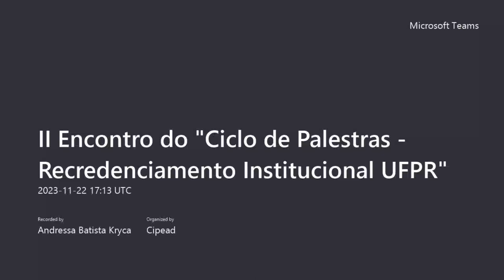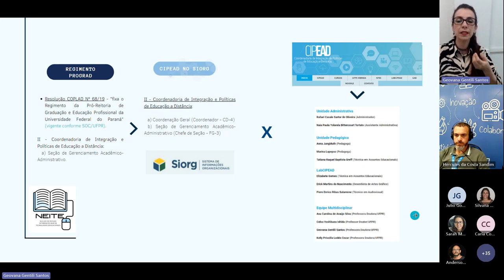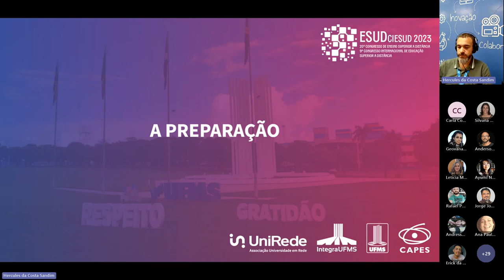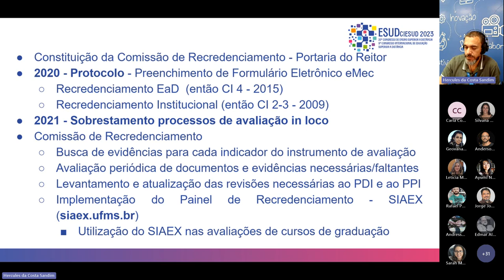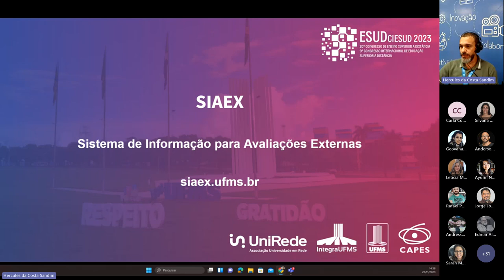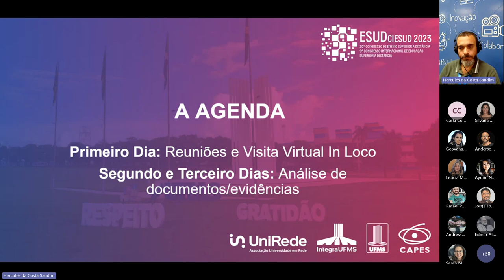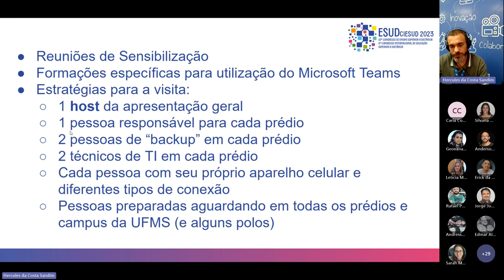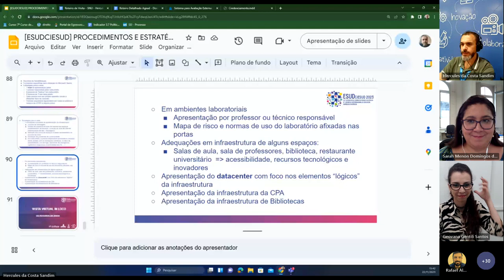II Encontro do Ciclo de Palestras Recredenciamento Institucional UFPR 22/11/2023 - parte 01